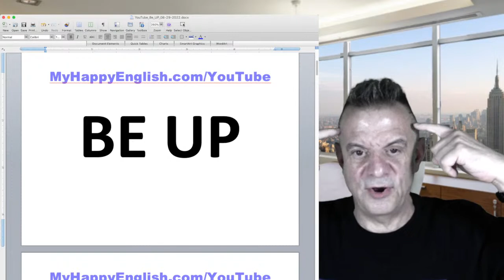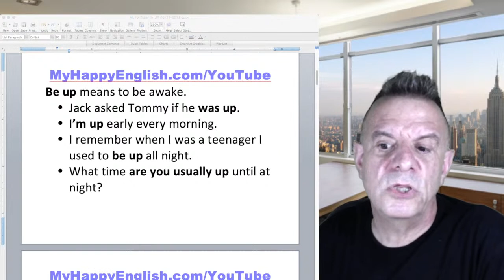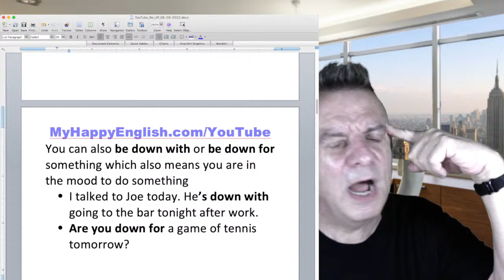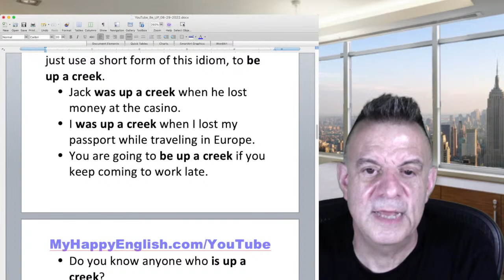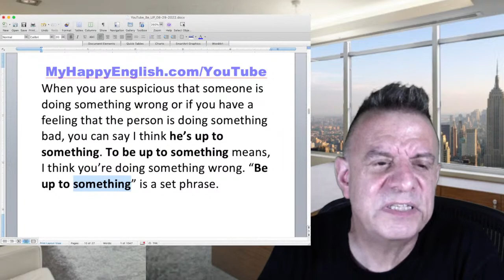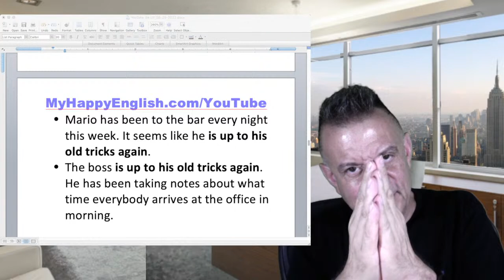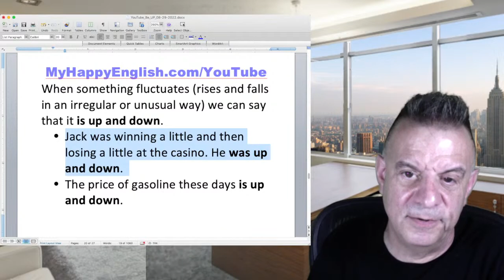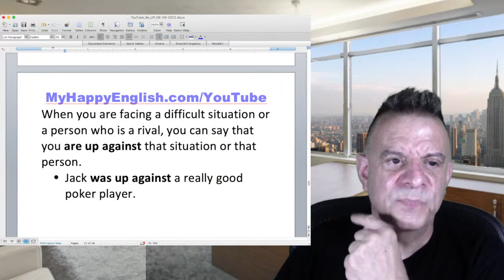BE UP! Things and people that ARE UP - American Idioms with BE UP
You can be up, be up for something, be up a creek, be up to par or even be up to your old tricks. Before time is up, check out this lesson!